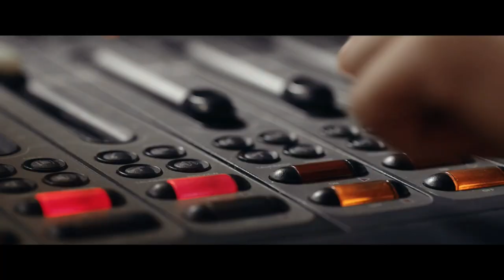Музыка крыш — Трейлер (2021)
Трейлер русского фильма «Музыка крыш» 2021 года

▪︎ Страна: Россия
▪︎ Режиссер: Андрей Щербинин
▪︎ Жанр: мелодрама
▪︎ Возраст: 16+

▪︎ В главных ролях: Татьяна Струженкова, Илья Коробко

▪︎ Описание фильма: Главная героиня – Маша, оказывается на краю крыши, она полна решимости прыгнуть вниз, но в начале хочет послушать свою любимую песню, набирает номер и дозванивается на радио…